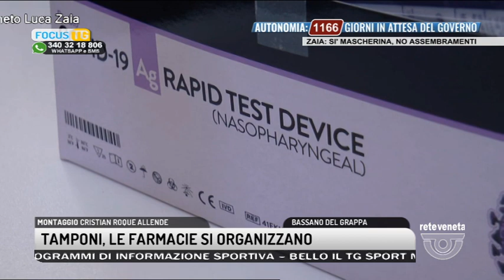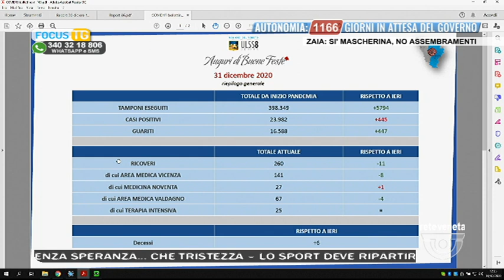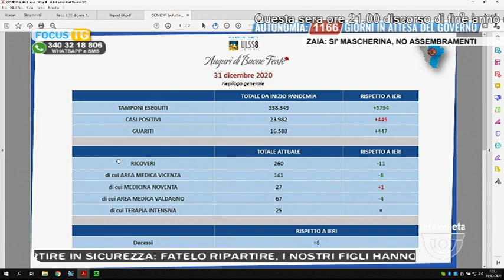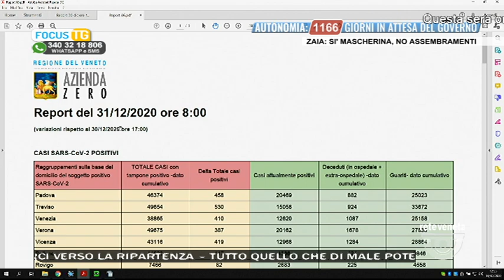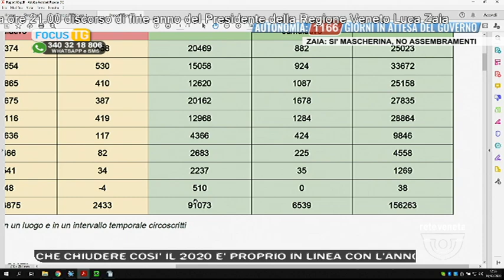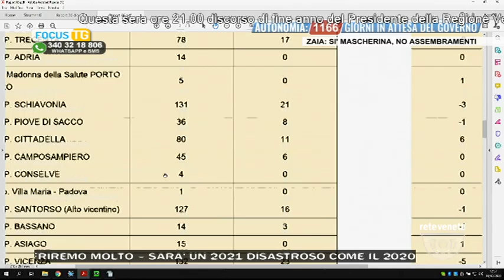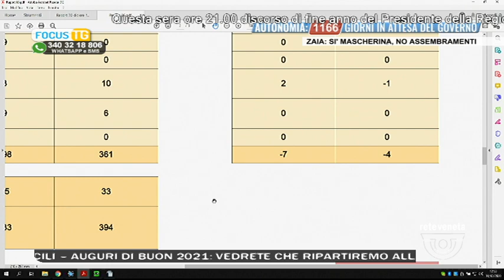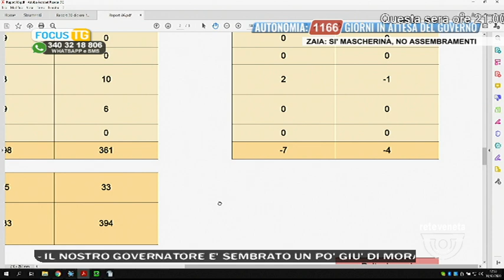EDIZIONE STRAORDINARIA | 31/12/2020 12:00